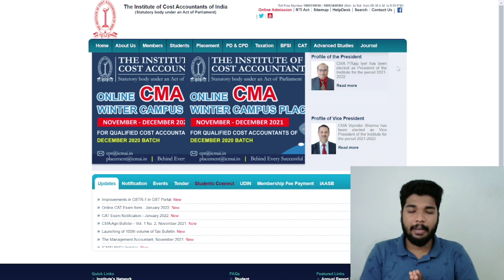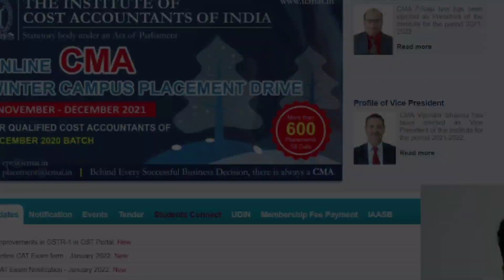Finally Admit Cards Released | CMA Online Exam December 2021 | Sagar Sindhu | Malayalam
We post quality contents regularly